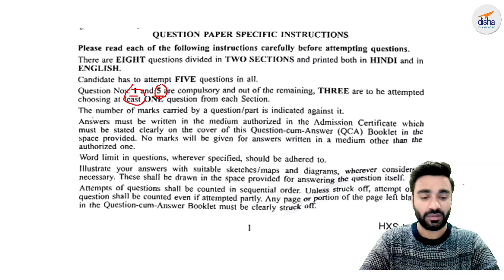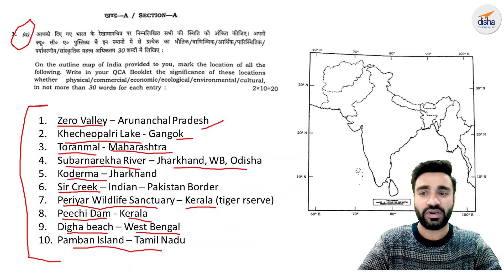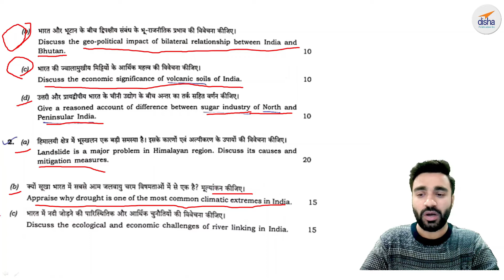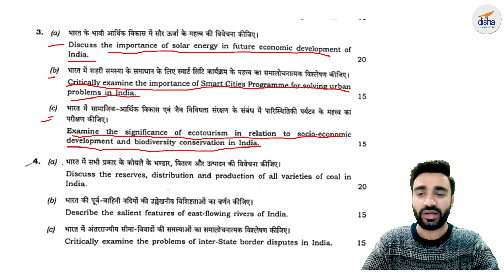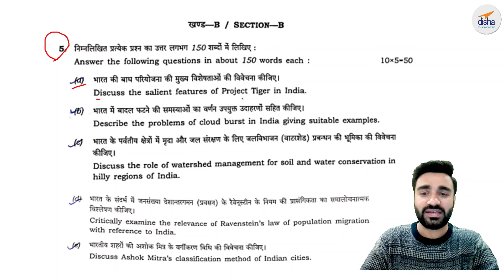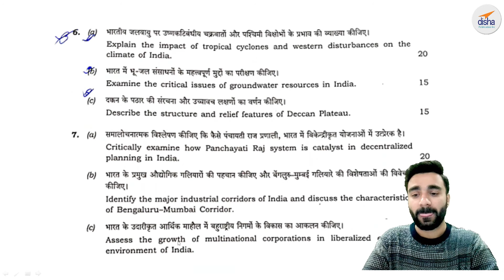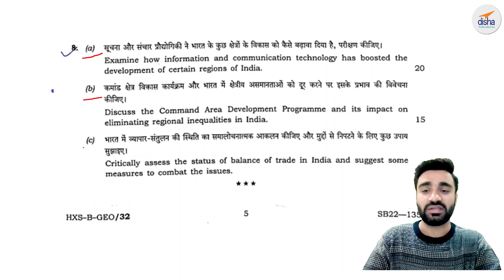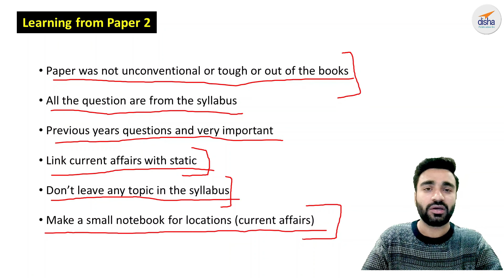Analysis of UPSC Mains 2021 Geography (Optional Paper 2).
Disha Publications brings you UPSC Mains Geography optional Paper 2 analysis by Sahil Madaan.
In this video, we will discuss and analyze the most scoring optional subject for UPSC mains. The objective of this session is to analyze the Geography optional 2021 Paper 1 and discuss the correct approach one should undertake while preparing and attempting the paper.
We hope this session will help you to understand how much conceptual depth is needed while preparing for Geography optional.